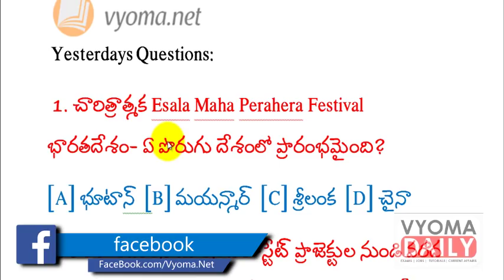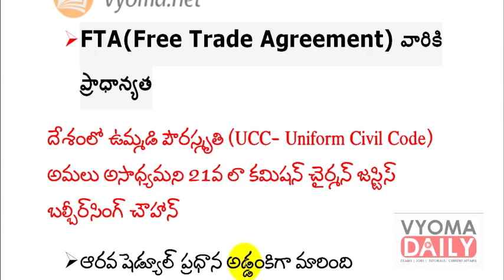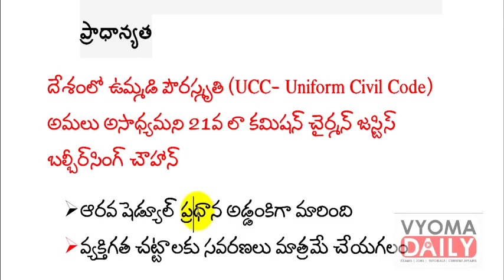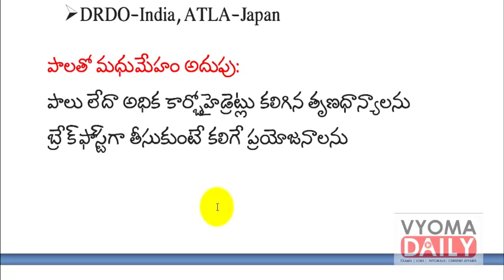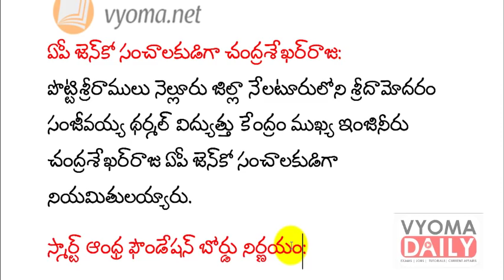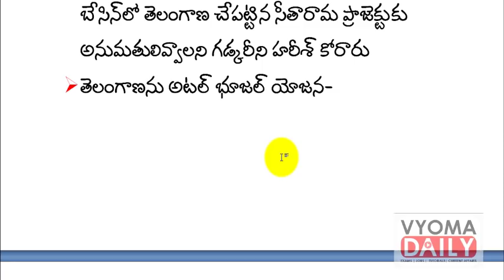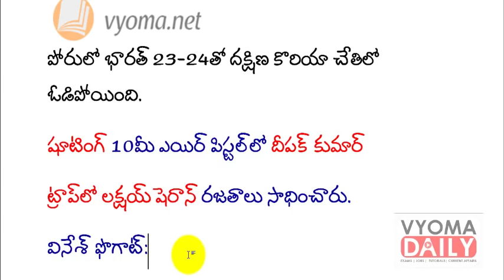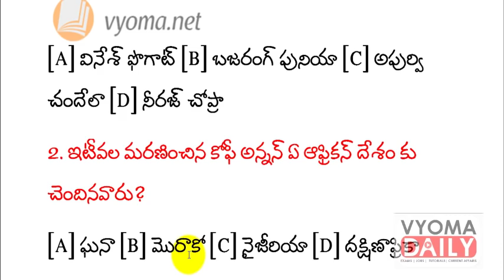Daily Telugu Current Affairs And GK 21 August 2018 | Latest AP, TS Current Affairs In Telugu 2018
Daily Current Affairs For APPSC, TSPSC, VRO, S.I, Constable Exams Vyoma Books Daily Current Affairs PDF Daily Current Affairs Articles Daily Current Affairs Bits Daily Current Affairs Highlights Daily Current Affairs Quiz Monthly Magazine Current Affairs Exam Latest Job Notifications Latest Study Material Free Online Classes